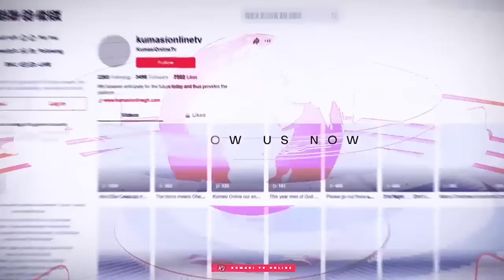Vawulence!! BLIND BORGARIAN Replies MAHAMA For Calling BAWUMIA Stup!d